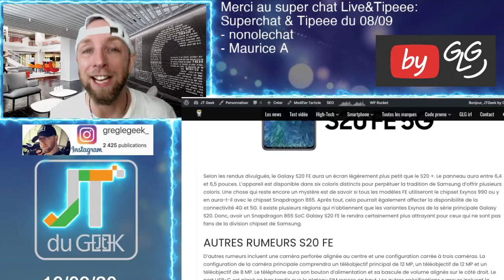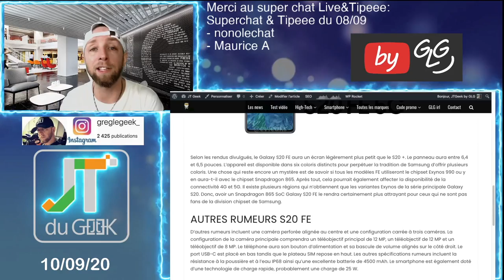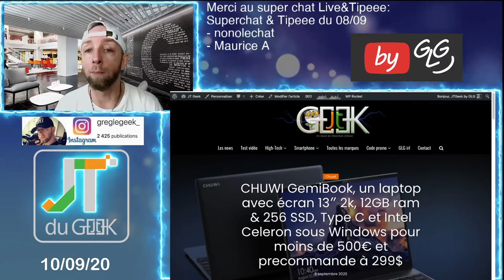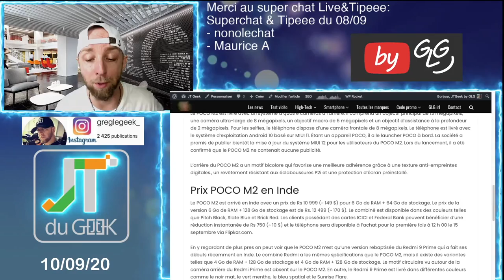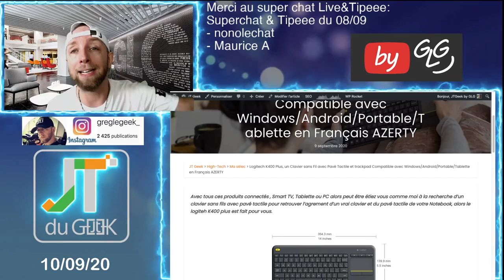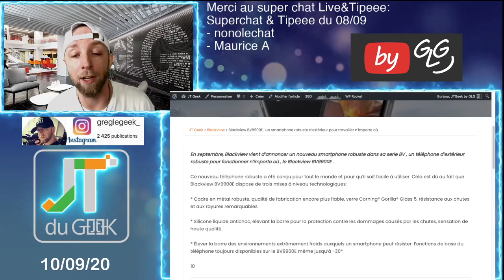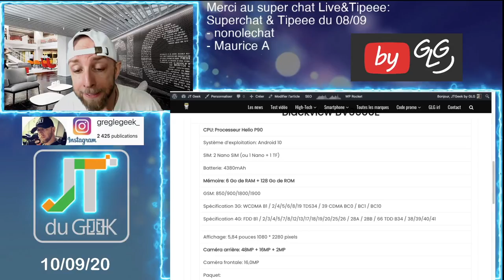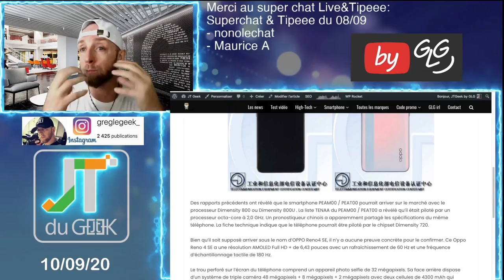ZapActuTech 10.9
Le Zap Actu Tech Jt du geek by GLG du 10 septembre, Ton résumé quotidien en Vidéos des dernières news High-tech et smartphone du Jtgeek

Breaking News tech:

– Un pouce pour un Zap actu Tech ?
- 10 000 poco X3 en 30 mins
- Oppo reno 4 SE:

Zap actu, zap tech, News tech, jt du geek, Accrotidienne, Zap actu tech hedbo, SAMSUNG GALAXY S20 FE, CHUWI GemiBook, Realme Narzo 20, Poco M2, Microsoft Surface Sparti, Logitech K400 Plus, Blackview BV9900E, Oppo Reno 4 SE

By GLG